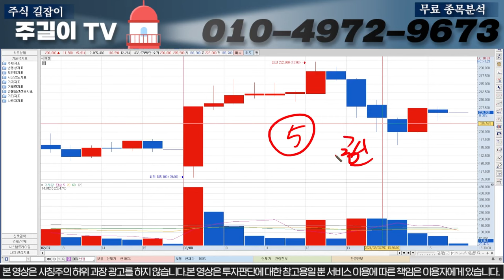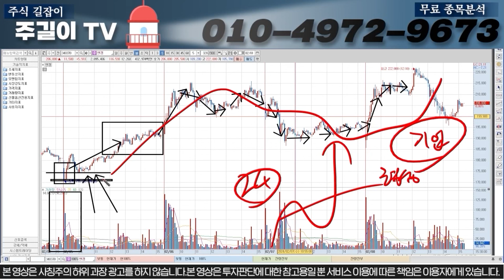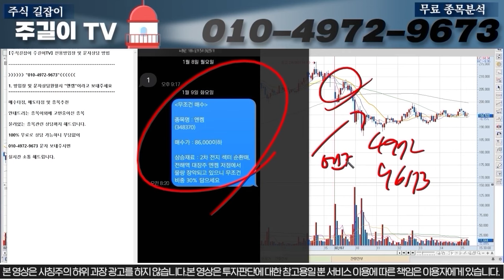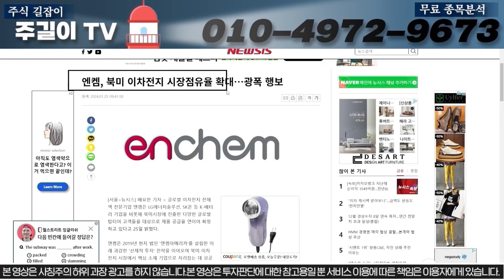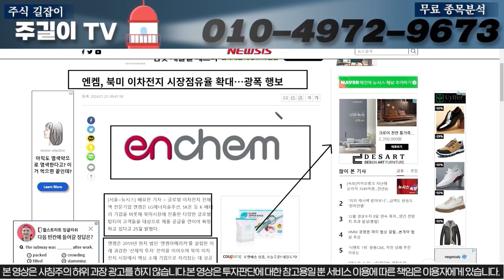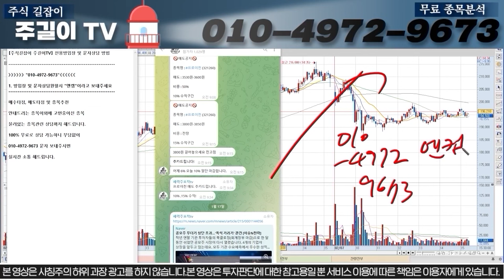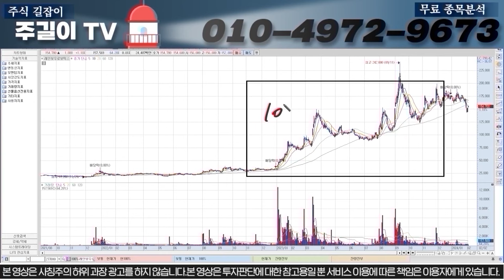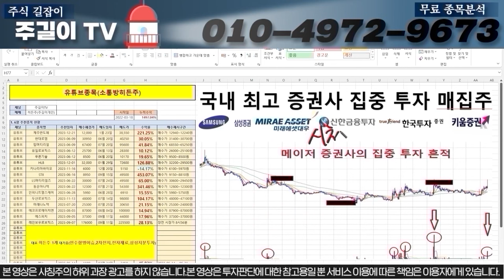[엔켐 주가분석]설긴급소식 입수 했습니다.다음주부터 OO여기찍고 급등확정입니다. 지금 미리미리 영상보시고 따라오세요